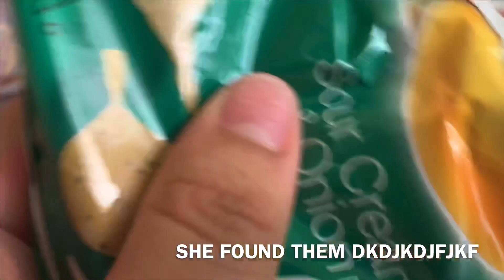SPEND A WHOLE DAY WITH ME!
hey y’all so in today’s video i’ve decided to take you guys with me throughout a whole day . yes even school. so yeah that’s it :)